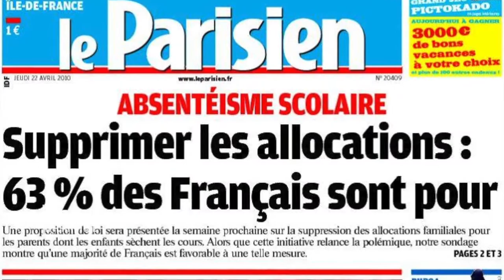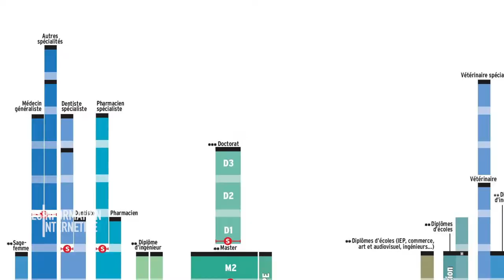Le bac ... le bac de merde ! - Désinformation Internétisé #79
Voilà ... dans quelques jours ... cela va être la galère pour nombres d'élèves ... En plus de ça ... Il y a eu masse d'attentats ! C'est quoi ce monde ?!